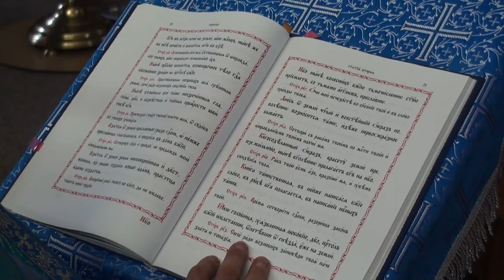С Днём Рождения, Отец Максим!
Воскресная школа для взрослых Храма Архангела Михаила города Омска поздравляет с Днём Рождения дорогого батюшку Максима!
23 сентября 2023 год.